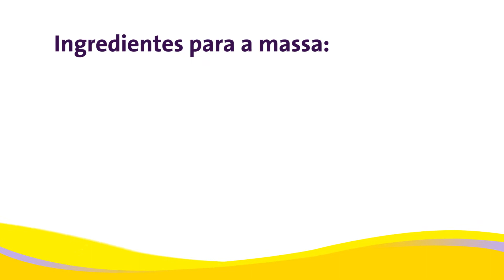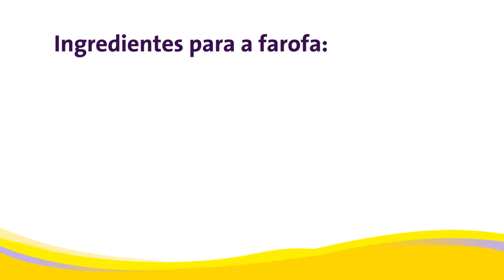Modo de preparo de Pão da Vovó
Esta receita é feita com Brioche e Energia Vittale Vitaminado.